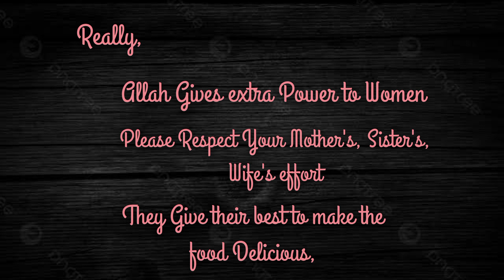An Evening With Maa at Kitchen _ Preparing Iftar Nd Dinner...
An evening with maa at kitchen, Preparing Iftar Nd Dinner for The family. Really all the mother's do a fabolous job everyday. Hats off to All of them.